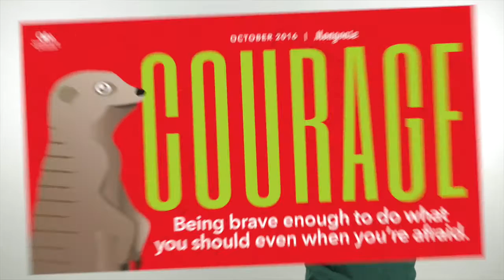Courage Comedic Bit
Courage: Being brave enough to do what you should even when you're afraid!